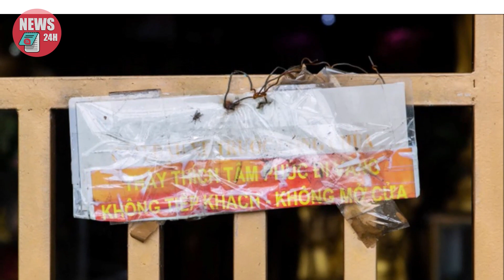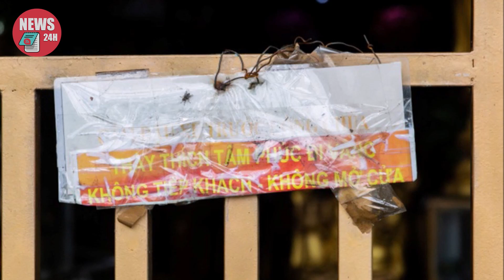🔴TRỰC TIẾP: Lễ cầu siêu ông Thích Tâm Phúc, người thân hàng xóm và mẹ già khóc nghẹn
Lễ cầu siêu ông Thích Tâm Phúc, người thân hàng xóm và mẹ già khóc nghẹn